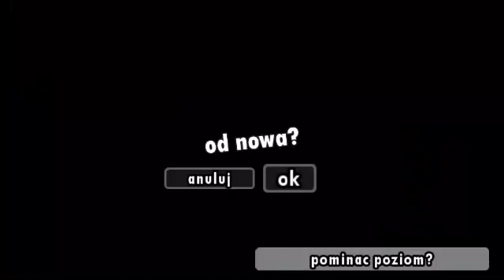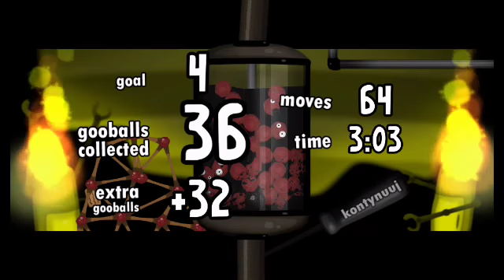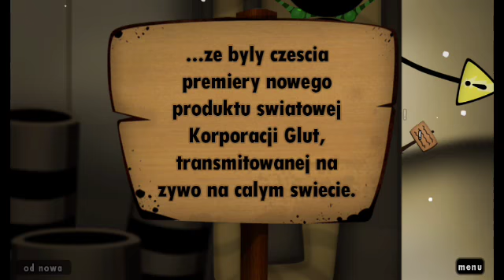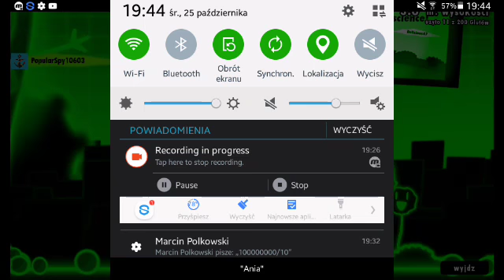Zagrajmy w "World of Goo" #6 - weszliśmy do strefy 3D przez produkt Z!!